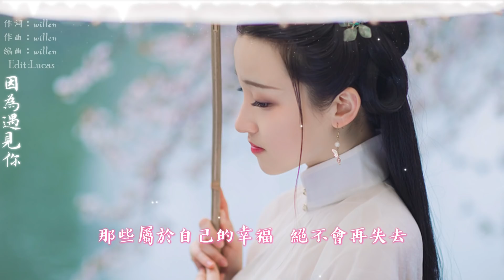因爲遇見你 夏婉安 動態歌詞